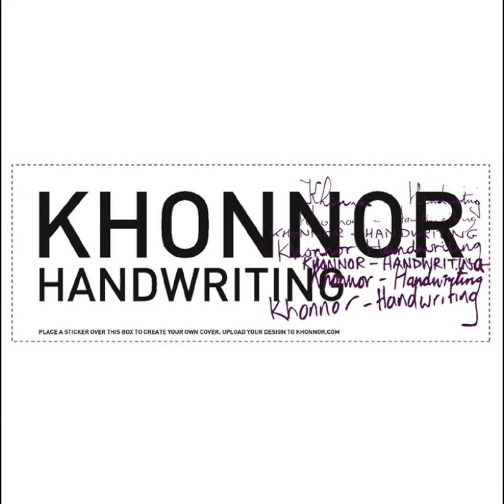Khonnor - Megan's Present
Handwriting [2004]